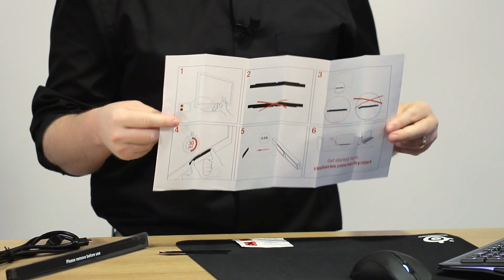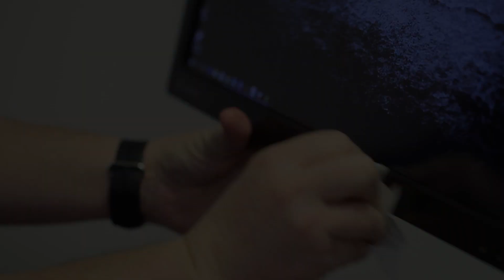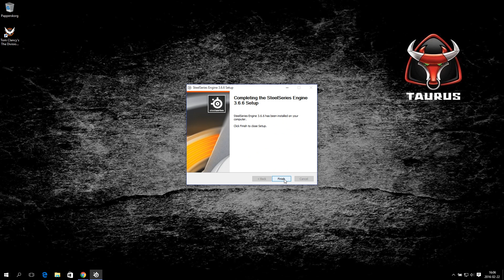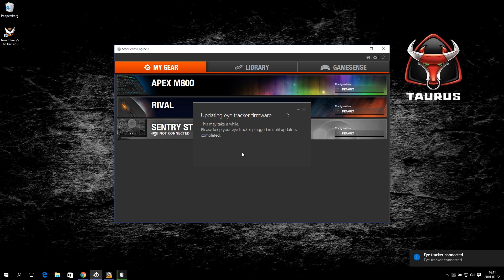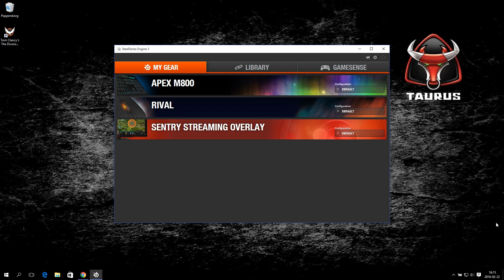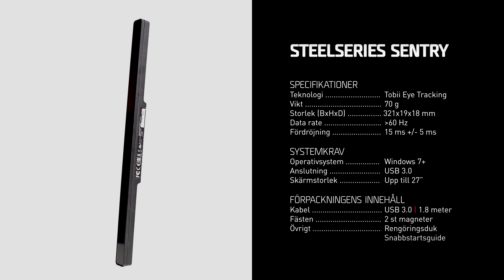Inet Unboxing: Steelseries Sentry Gaming Eye Tracker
Baserat på Tobii Eye Tracking - teknologi har Steelseries släppt en eyetrackingenhet för gaming: Steelseries Sentry. Med Sentry tar du spelupplevelsen till nästa nivå och i bland annat nya The Division finns en hel del funktioner som stödjer eyetracking.
Vi tycker detta är riktigt coolt och hoppas fler spel får stöd för eyetracking i framtiden.